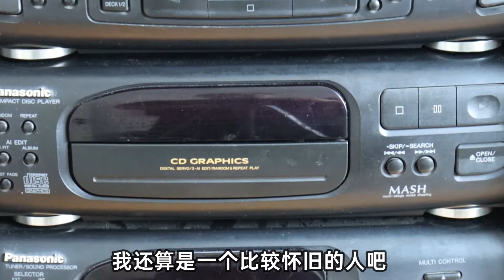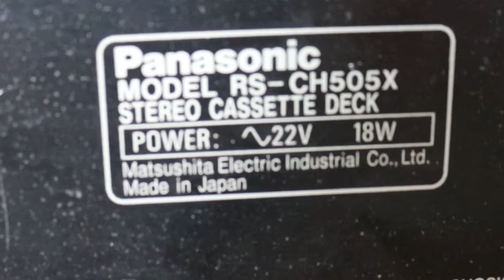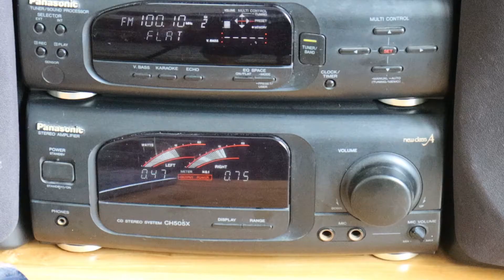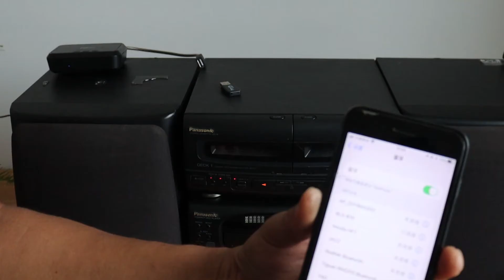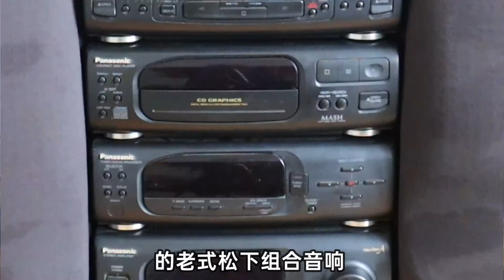Can a 30-year-old sound system still work?30年前攒两个月工资买的这台组合音响，刚才开机后惊了！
近30年前，入手了这台当年一般人买不起的所谓高端货，确实拉风了好几年，经历几次搬家，也没舍得扔掉，随着时光的流失，逐渐尘封，今天拿出来试试，效果一点不输如今的大牌！